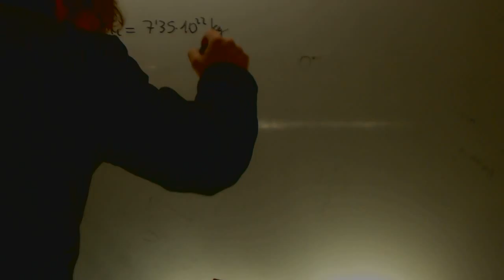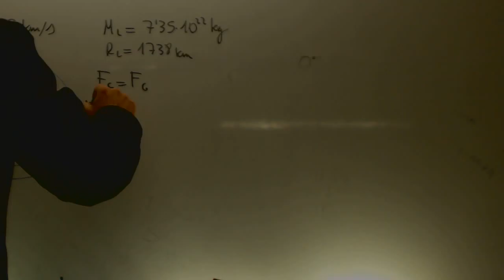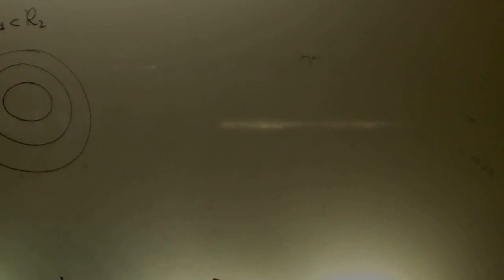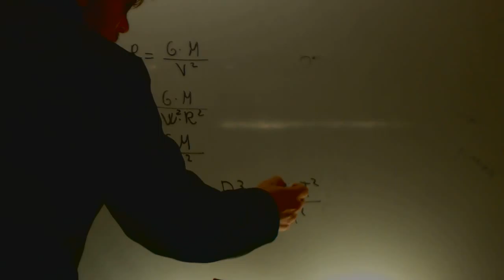Problemas gravitacion Fisica 2 Bachillerato Academia Usero Estepona